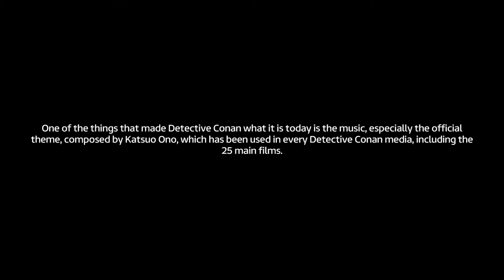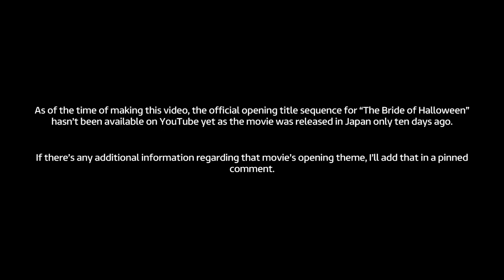One Truth Prevails: The Evolution of the Detective Conan Theme in Movies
On January 6, 1996, The anime adaptation of Gosho Aoyama’s “Detective Conan” premiered in Japan. It would later be released across the world, including the Middle East and the United States.
“Detective Conan” is also known in the United States under the title “Case Closed”.

Detective Conan would go on to become one of the greatest anime series of all time, so much so that twenty-five main films have been released, with the most recent being “Detective Conan: The Bride of Halloween” (aka “The Bride of Shibuya”), which was released this year.

One of the things that made Detective Conan what it is today is the music, especially the official theme, composed by Katsuo Ono, which has been used in every Detective Conan media, including the 25 main films.
In this video, we’ll focus only on the “intro” part of the theme, and its different variations across the 25 main movies.

Made Using Movavi Video Editor.
"The Detective Conan Theme" composed by: Katsuo Ono
Created, Edited, and Produced by: Mobarak Bin Saad Alzoraig